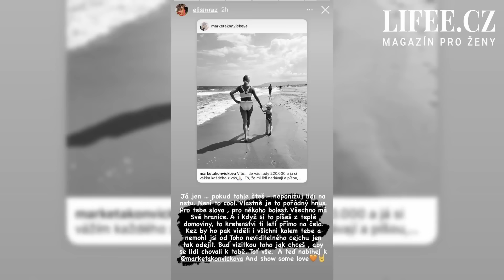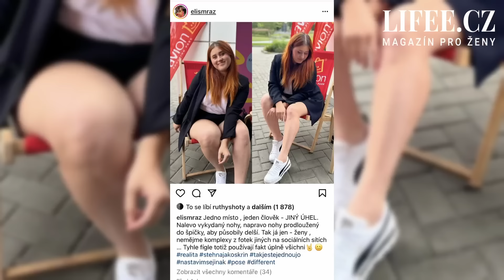Zpěvačka Elis Mraz o své váze: Bývalý přítel mě ponižoval, že jsem přibrala a už ho nepřitahuju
Pozvání do talkshow Miluše Bittnerové Na kafeečko tentokrát přijala mladá zpěvačka Elis Mraz (28). Promluvila o důvodech, které ji přiměly podpořit na sociálních sítích kamarádku, zpěvačku Markétu Konvičkovou, jež se stala terčem šikany některých sledujících. Sama se totiž s hejty kvůli své postavě setkala už mnohokrát a bohužel nepocházejí jen ze sociálních sítí.